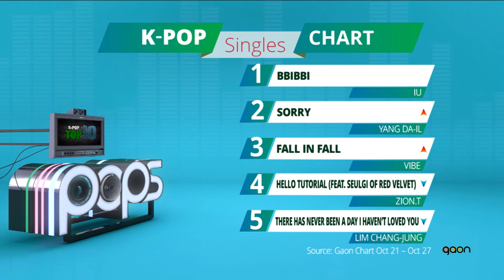[Pops in Seoul] K-POP TOP10 (November 2, 2018)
◦ K-pop Top10
- Curious about the songs that are sweeping the charts? Then, tune in to check out the Top 10 Singles and the Top 10 Albums charts at the end of the week.

◦ K-pop Top10
- 한주동안 어떤 노래가 가장 많은 사랑을 받았을까? 궁금하시다면 K-pop Top 10 을 통해 화제중심의 음반 음원을 만나보세요.